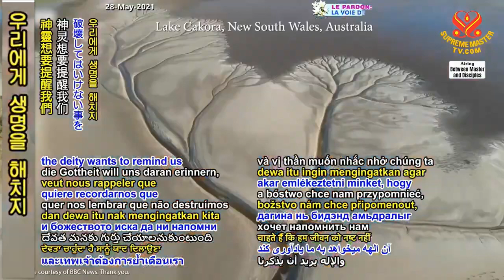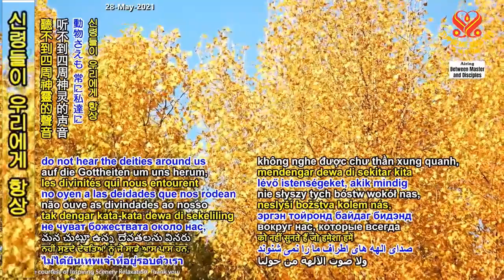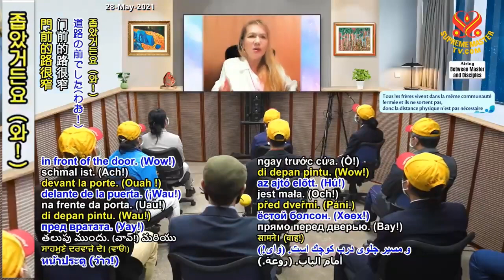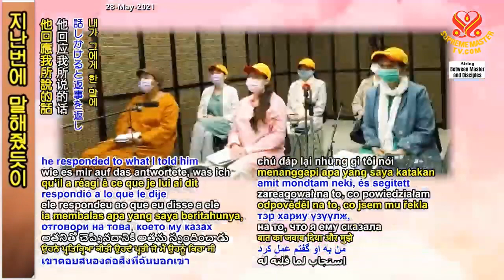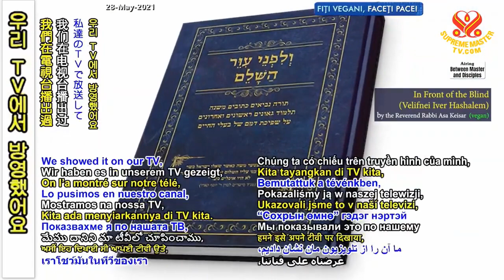( P. 3 / 13 ) Mười Điều Răn Và Moses Và Lũ Kiến , ( 15 4 2021 ) - Thanh Hải Vô Thượng Sư